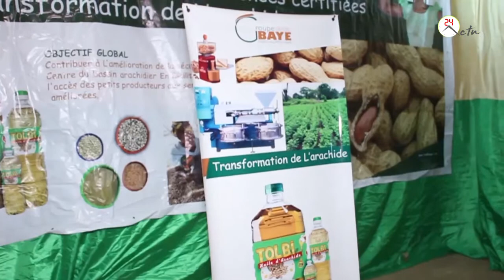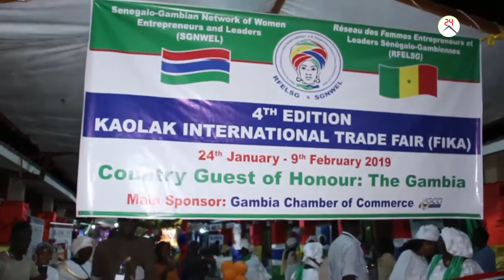Foire Internationale de Kaolack2019, espace de valorisation des entreprises